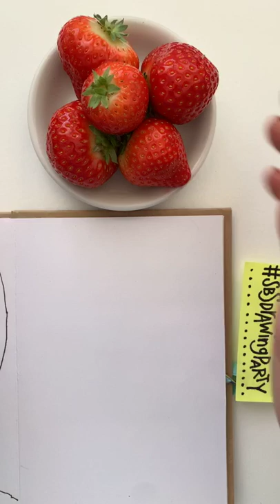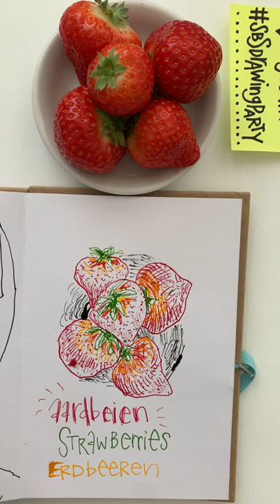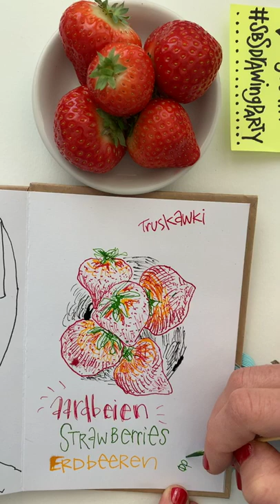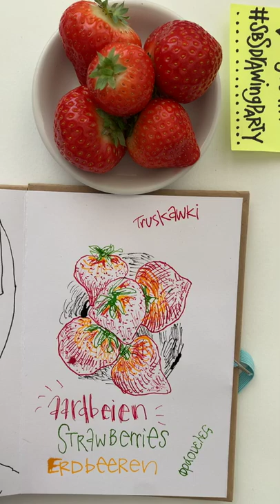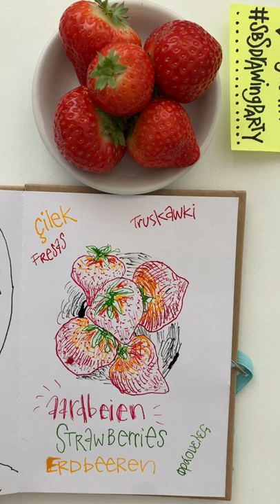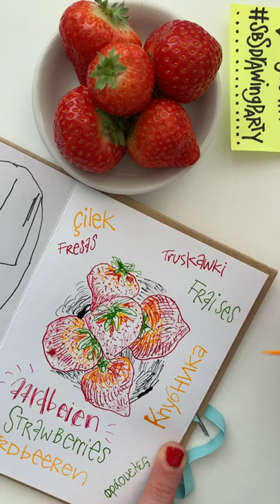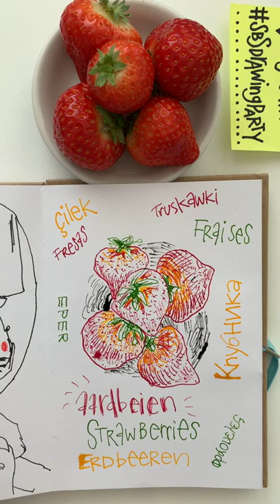Household items as your art tools. Live Drawing Party, April 22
This is the recording of the live drawing session on April 22, by Koosje Koene on Instagram, making the most out of supplies and subject matter in your home.
Today: Use household items as your art tools. How about the bamboo skewer?

Sketchbook Skool offers online classes with renowned artists from all over the globe. Learn to live the creative life you’ve always wanted. For more of us, check out the below: